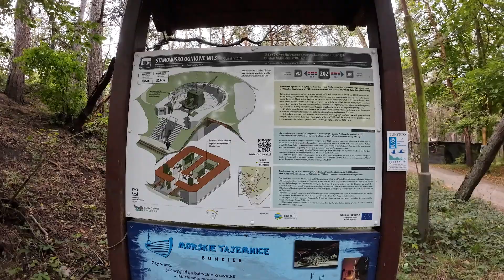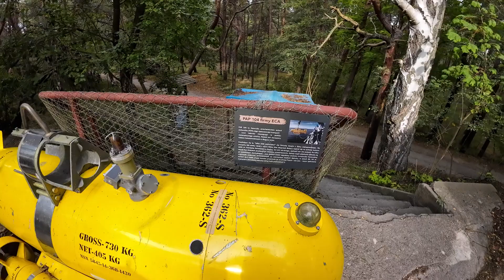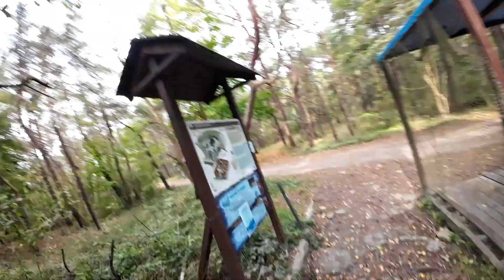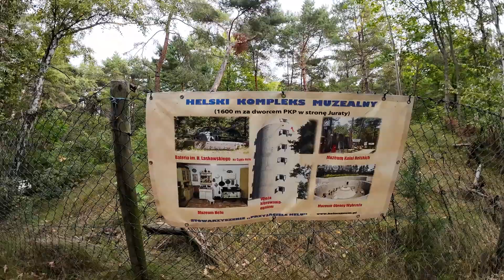Szlak Rowerowy R10 Hel dzien 11 czesc 5 26 09 24